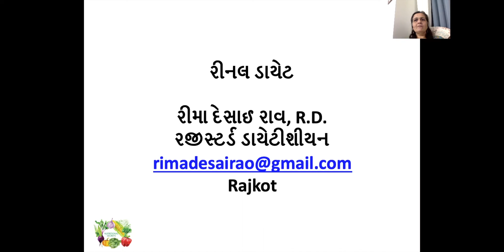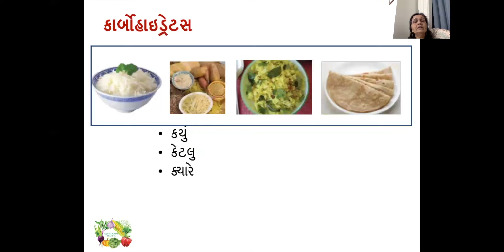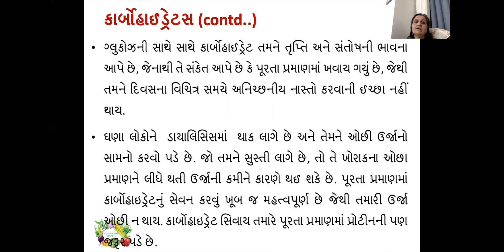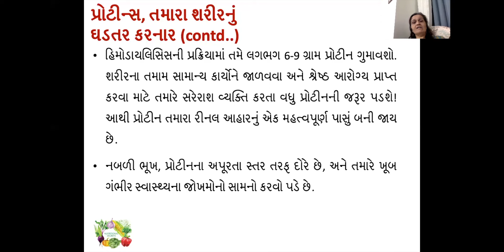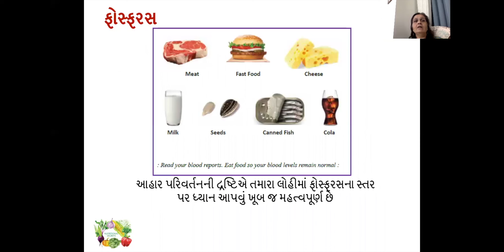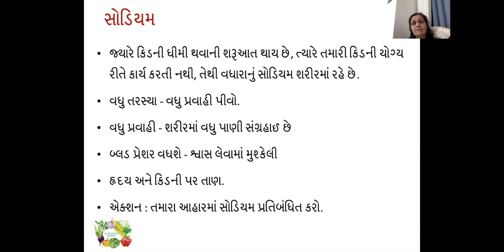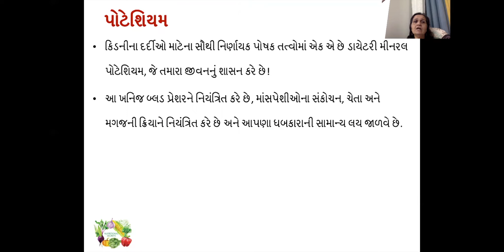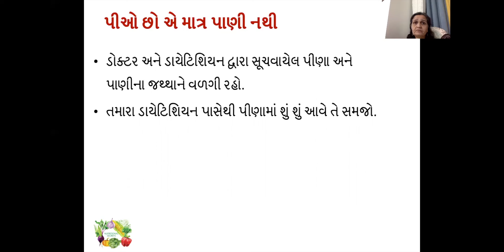Renal Diet for Kidney Patients (Gujarati): Ms Rima Rao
Rima Rao Registered Dietician, Rajkot
Rima has handled renal diet in a single video, explaining clearly the need to maintain blood pressure and blood sugar levels that the diet should address. Her entire talk is structured for easy assimilation by people from Gujarat. Excellent explanation of need for protein and other nutrients.